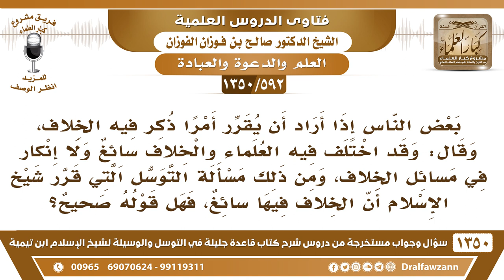[592 /1350] ما صحة القول: لا إنكار في مسائل الخلاف، ومن ذلك مسألة التوسل؟ الشيخ صالح الفوزان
-[592 /1350] السؤال: بعض الناس إذا أراد أن يقرر أمرًا ذكر فيه الخلاف، وقال: وقد اختلف فيه العلماء والخلاف سائغ ولا إنكار في مسائل الخلاف، ومن ذلك مسألة التوسل التي قرر شيخ الإسلام أن الخلاف فيها سائغ، فهل قوله صحيح؟
 الجواب: لا، ما يجوز إنك تقول، كون الخلاف يسوغ لأن الناس ما هم على مستوى واحد في العلم، وقد يكون بلغ بعضهم ما لم يبلغ الآخر، قد يكون بعضهم أعلم من بعض. فهو سائغ الأصل، لا سائغ الأخذ به إلا بدليل، ما نأخذ من أقوال العلم إلا ما دلَ عليه الدليل من الكتاب والسنة. ما هو معناه: إذا وجد الخلاف فالأمرُ واسع كما يظن بعض الناس، الخلاف يوجد، ولكن العبرة بما يقوم عليه الدليل من الأقوال، ولا تبرأ الذمة إلا بهذا.
 والتعليم لا يجوز للمدرس إنه يجيب الخلاف للطلاب المُبتدئين، الطلاب المُبتدئين، لا يجوز له يجيب الخلاف. يُقرر الكتاب اللي معه، يشرح الكتاب اللي معه المقرر، يُبين ألفاظه ويُبين مدلولاته، وأما إنه يجيب الخلاف، هذا ما هو مُقررٌ عليهم، وهذا يُضيعهم، يضيعهم ولا يكون عندهم حصيلة.
 أو ربما يُلقي في قلوبهم الشك في المسائل، هذا الخلاف إنما يذكر عند أهل العلم، عند المحصلين، أما عند الطلاب المُبتدئين وطلاب المدارس، هذا لا يسوغ أبداً، أو على المنابر في الخطب، لا يُذكر الخلاف، يُذكر القول الصحيح؛ لأن الناس ما تتسع عقولهم ومداركهم لهذا الخلاف، يتحيرون أَيْضًا.
للاشتراك في قناة الشيخ صالح الفوزان
أسئلة وأجوبة من شرح قاعدة جليلة ( 1350 ) مقطع

للاستفسار والإقتراحات والدعم
رئيس الفريق
لمشروع كبار العلماء